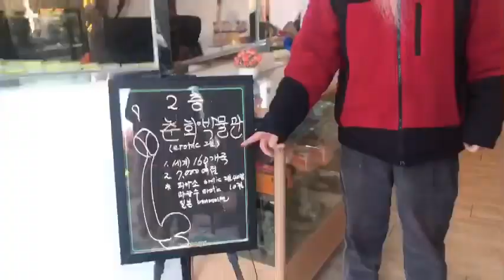여행vlog 강화도맛집 스끼다시가 무한 나오는 강화백년횟집 갔다가 성박물관 투어 19금 sashimi korean mukbang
너무 좋아하는 스앵님들과
지난겨울 강화도 갔다가
회도 먹고 근처 박물관 구경도하고
재밌는 시간 보내고 온 영상이예요.
자유롭게 여행 다니던 그때가
얼른 다시 돌아 오기를...